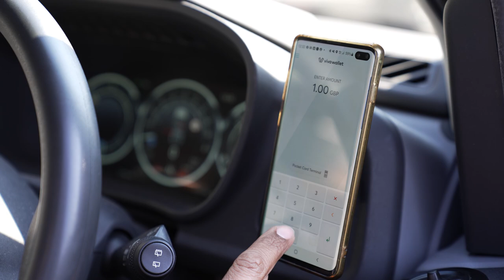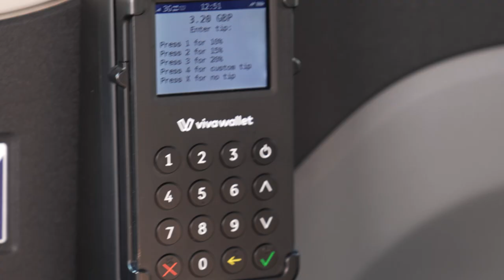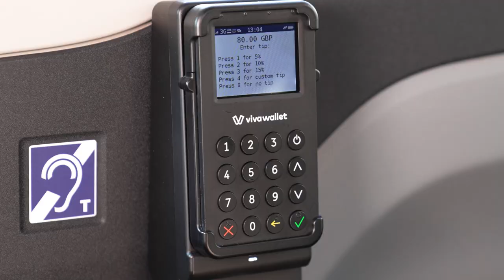VivaTestimonials- Black Cab Payments Solution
Paul, the fleet owner of HP Taxi Company and Carl, Black Cab Driver for more than 4 years, talk about Viva Wallet’s Black Cab Payment Solution and its benefits amongst which the 0% acceptance fees and the offline transactions for dead zones such as parking lots.